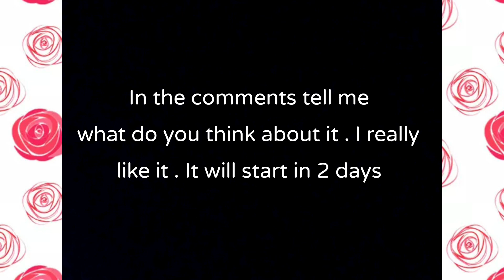SasuSaku movie - War inside my hell - Trailer